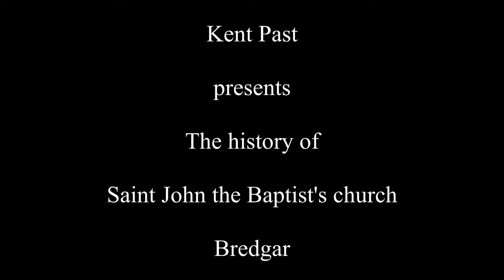The history of Saint John the Baptist's church Bredgar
A brief history of Saint John the Baptist's church Bredgar